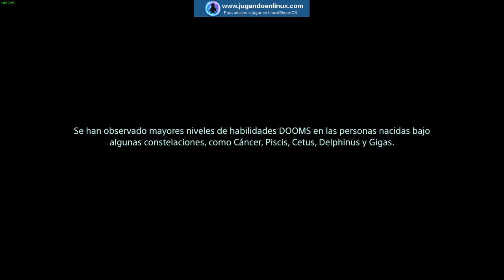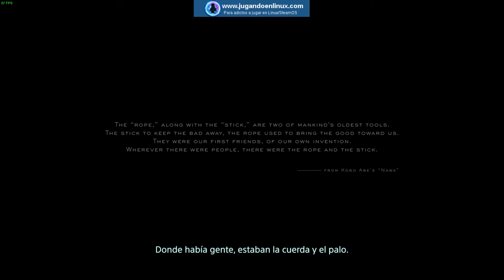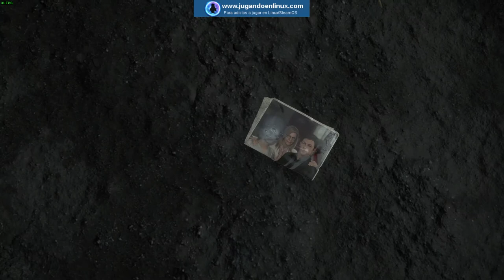Segunda oportunidad para Death Stranding en Linux (Proton)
De nuevo volvemos a la carga con este juego de Hideo Kojima que tanto ha dado que hablar en los últimos tiempos, habiendo quien lo considera un peñazo, y quien por lo contrario dice que es una obra maestra. Consideraciones a parte, no cabe duda de que es un título de una gran calidad y que despierta el interés de mucha gente, y por supuesto entre los Linuxeros.

Nosotros lo probamos hace unos meses ) con unos resultados mejorables, y ahora os ofrecemos, como dice el título, una segunda oportunidad después de meses de desarrollo de Steam Play/Proton, que como sabeis tiene nueva versión, la 5.13. Insistimos en dar las gracias de nuevo a Jaime (Yodefuensa), por prestarnos una vez más el juego para hacer este video.